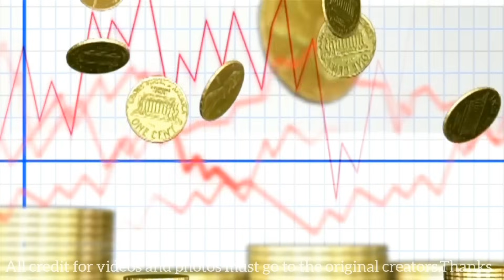දසුන්ගෙ අවසානය ගැන නවතම ඉන්දීය අනාවැකිය | icc cricket world cup 2023 | srilanka cricket team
දසුන්ගෙ අවසානය ගැන නවතම ඉන්දීය අනාවැකිය

ඔයාගෙ සාර්ථකත්වයට

dasun shanaka
lanka premier league 2023 highlights
lpl highlights
maheesh thikshana wickets
matheesha pathirana
pathum nissanka 100
dimuth karunaratne
wanindu hasaranga wickets